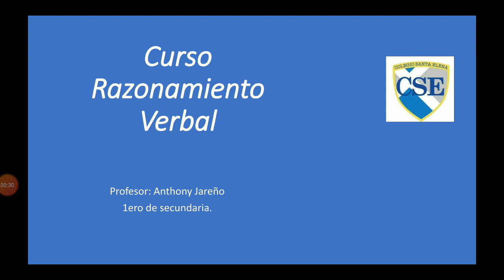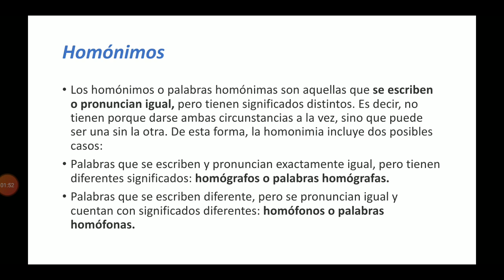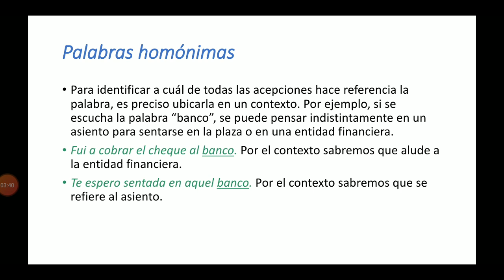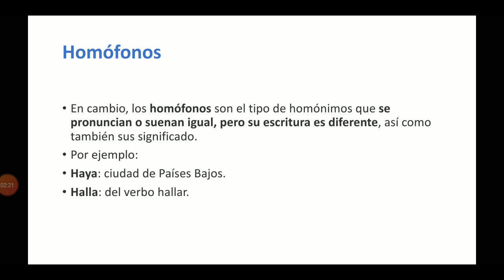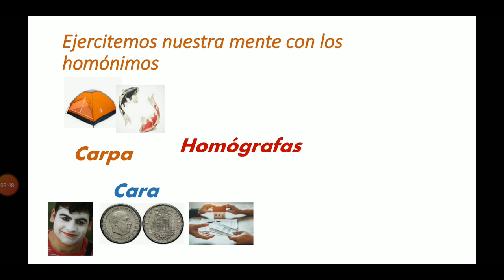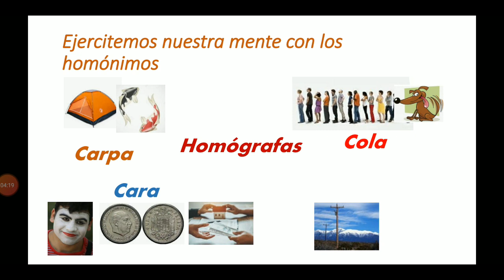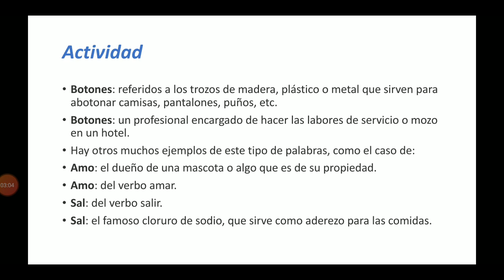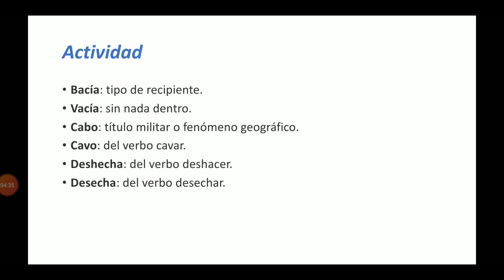RAZ.VERBAL _1RO SECUNDARIA 06/05/2020